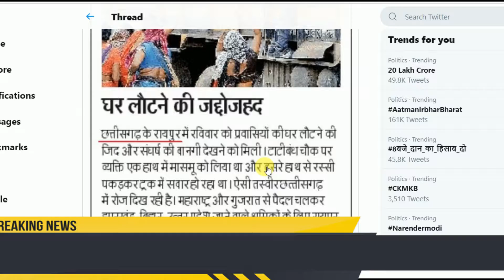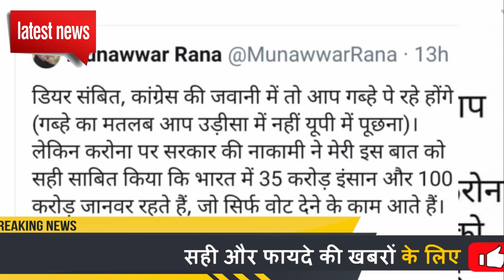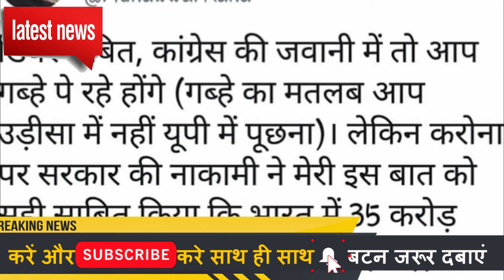Munnavar Sonia Gandi Rahul Gandhi PM Modi Munnavar RahulGandhi congress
shaheen bagh protest hindi news
Trump in ahmedabad hindi
Trump in ahmedabad
Namaste Trump
PM Modi Viral Video
Kanhiya Kumar and Deepika padukone
Modi Supporter Best Video
Shaheen Bagh Protest
Reality of Shaheen Bagh Protest
Congress Exposed
Money for rally
PM modi heart touching video
PM Modi Best Speech
Modi Best Video
Modi Speech for youth
Modi most kindness act
India support CAA.
Amit shah on Pok.
Amit Shah on Citizenship Amendment Bill ..
Amit shah and Modi friendship.
Viral speech of Amit Shah.
amit shah on CAA.
Amit shah speech on caa.
Amit shah reply to Rahul Gandhi.
Amit shah with manoj tiwari.
Amit shah reply to arvind kejriwal.
Amit shah on tukde tukde gang.
Amit shah on jnu violence.
Tukde Tukde gang Deepika Padukone.
Kanhaiya kumar and deepika padukone.
Deepika Padukone in JNU.
Azadi Slogans.
Budget speech.
Nirmala Sitharamn Budget speech.
Budget speech highlights.
Budget explained.
India supports CAA.
Modi speech in Parliament.
Modi in republic prade.
Shaheen Bagh protest.
Congress exposed.
Money for rally.
Pm Modi heart touching speech.
Modi best video.
Modi most kndness act.
Yogi adityanath crying.
Yogi adityanath heart touching video.
Azadi Slogans.
Shaheen Bagh protest.
Kids in Shaheen Bagh protest.
Yogi adityanath on CAA Protest.
Yogi adityanath best video.
Modi reply to Adhir Ranjan.
PM Modi reply to Adhir Ranjan.
PM Modi roast of Adhir Ranjan.
Modi epic insult of Adhir Ranjan.
PM Modi on NPR.
PM Modi on CAA.
PM Modi reply to Digvijay Singh.
PM Modi roast of Digvijay Singh
Modi epic insult of digvijay singh
PM Modi reply to Shashi Tharoor.
PM Modi roast of Shashi Tharoor.
Modi epic insult of Shahshi Tharoor.
Modi reply to Akhilesh Yadav.
Modi roast of Akhilesh yadav.
Modi Speech in Rajya Sabha.
PM Modi reply to Rahul Gandhi.
Shaheen Bagh protest.
अमित शाह ने आज दिल्ली में
Amit shah Speech in Delhi
Sanjay Raut and Congres | NCP and Maharashtra Politics | Udhav Thakrey
Mani Shankar and BJP
cisnewsnetwork Latest news from India and the world, politics and nation, entertainment, sports , science. Daily update in hindi . "CIS NEWS" news shows various incident of India and around the world it includes new alert, update, notification, new rules from government honorable Prime Minister of India PM Modi related news alerts and all kind of banking News with current Affairs. you can find here all national news and international news
इस्तेमाल किया हुआ फोटो सिर्फ सांकेतिक है